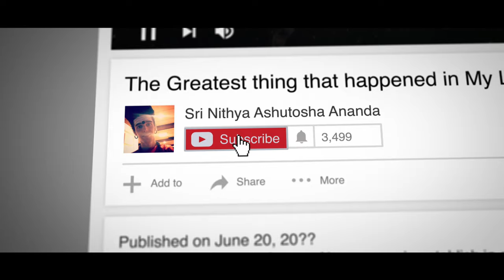If You Really Want to Understand ..!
Anandamaga Irungal ..!
Be Blissful ..!